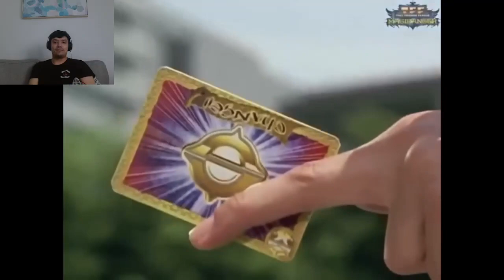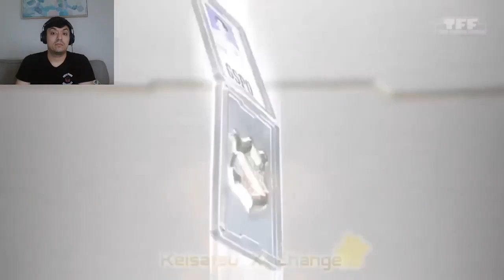Gold And Silver Sentai Henshin And Roll Call (MegaSilver - KiramaSilver) (1997-2020) *Reaction*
Man so many powerful rangers were here! And I forgot about there being silver and gold in the same generation in some seasons! This was awesome!